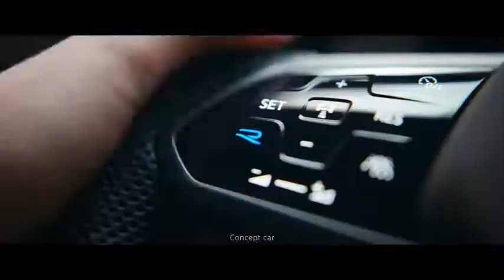The new Golf R 20 Years Anniversary Edition Volkswagen R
It’s time to celebrate the birthday of a legend.

The new Golf R “20 Years” will join the model range from June 2022.

Feel the R and let’s keep on writing this extraordinary success story together.

The new Golf R “20 Years” with its exclusive equipment will be available for one year only!